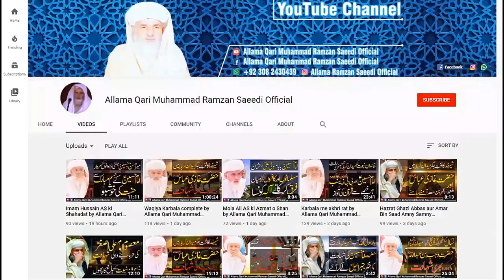Hazrat Bibi Shireen ka Taruf | Karbala say wapsi ny Allama Qari Muhammad Ramzan Saeedi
Hazrat Bibi Shireen ka taruf | by Allama Qari Muhammad Ramzan saeedi
Islam is an Abrahamic monotheistic religion that teaches that there is only one God, and that Muhammad is a messenger of God. It is the world's second-largest religion with over 1.8 billion followers or 24.1% of the world's population, known as Muslims. Muslims make up a majority of the population in 49 countries.

💫گداز گداز لہجہ، خوشبو خوشبو باتیں 💫
    *🌹 علم وحكمت سے لبريز بیابات
*👇🏻📖مکمل بیان📖👇🏻
ضرور سنیں اور اصلاحِ معاشرہ کے لئے شیئر کریں_
And Thanks For watch our videos.